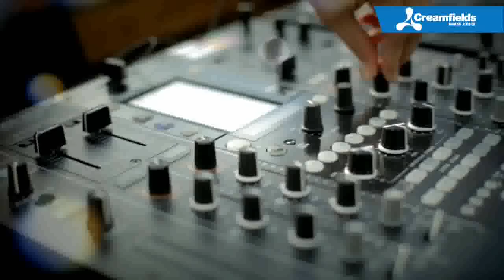Creamfields Brasil 2013- Laidback Luke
Laidback Luke feat. Martel - We Are The Stars (Official Music Video)

LINE UP  CREAMFIELDS 2013!

AFROJACK | LUCIANO
*LAIDBACK LUKE*
ART DEPARTMENT | TALE OF US
PHONIQUE FEAT. IAN WHITELAW (LIVE VOCAL) | TINI
D-NOX & BECKERS | DANNY DAZE | MIRKO LOKO
LIFE IS A LOOP | RENATO RATIER | LEO JANEIRO
RODRIGO FERRARI | TECLAS
OLD IS COOL | TALKING PROPS